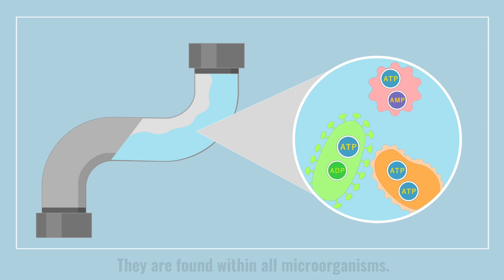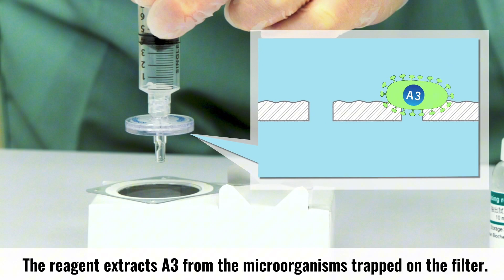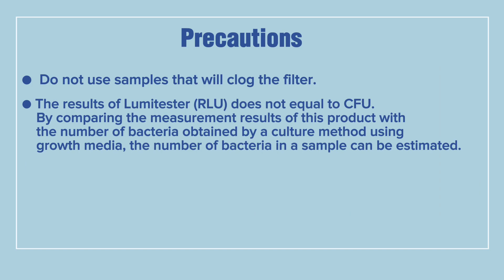LuciPac A3 Filter Assay | Training video | Microbial detection in liquids | Monitor industrial water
LuciPac A3 Filter Assay is a rapid, compact, simple method for microbial detection in liquids. The solution of contamination control of circulating cooling water in cooling towers, quality control of cleaning water, contamination monitoring of industrial water and waste water.
The detection method is quite unique, using ATP+ADP+AMP (A3) that are included in the microorganisms and trap it on the filter.

*Click CC for subtitiles
0:05 What is LuciPac A3 Filter Assay?
0:12 What is A3?
0:20 ATP+ADP+AMP
0:34 Step 1. Collect microorganisms
1:20 Step 2. Extract A3 from microorganisms
1:54 Step 3. Measuring A3 from microorganisms
2:32 Detection of microorganisms
2:43 Monitoring industrial water and waste water
2:49 Precautions